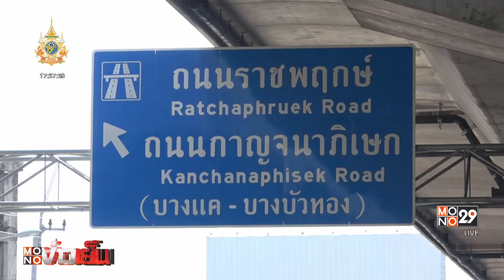ขึ้นค่าทางด่วนฉลองรัช -พิเศษบูรพาวิถี 1 มี.ค.นี้ | MONO ข่าวเย็น | 25 ก.พ. 67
สำหรับทางพิเศษที่จะมีการปรับค่าผ่านทางเพิ่มขึ้น คือ ทางพิเศษฉลองรัช และทางพิเศษบูรพา โดยอัตราค่าผ่านทางพิเศษฉลองรัช

ยกเว้นด่านฯ รามอินทรา 1 และด่านฯ สุขาภิบาล 5-2 , รถ 4 ล้อ เดิม 20 บาท ไม่มีการปรับขึ้น , รถ 6-10 ล้อ เดิม 30 บาท ปรับเป็น 35 บาท , รถมากกว่า 10 ล้อ เดิม 40 บาท ปรับเป็น 45 บาท

ส่วน อัตราค่าผ่านทางพิเศษบูรพาวิถี

- รถ 4 ล้อ เดินทางไม่เกิน 20 กิโลเมตร  ค่าผ่านทางเดิม แต่ถ้าเดินทางเกิน 20 กิโลเมตร  ค่าผ่านทางต่ำสุด 5 บาท สูงสุดไม่เกิน 10 บาท โดยคิดตามระยะทาง
- รถ 6-10 ล้อ เดินทางไม่เกิน 20 กิโลเมตร ปรับขึ้น 5 บาท แต่ถ้าเดินทางเกิน 20 กิโลเมตร จะปรับอัตราค่าผ่านทางต่ำสุด 10 บาท สูงสุดไม่เกิน 20 บาท โดยคิดตามระยะทาง
- รถมากกว่า 10 ล้อ เดินทางไม่เกิน 20 กิโลเมตร จะปรับขึ้น 5 บาท แต่ถ้าเดินทางเกิน 20 กิโลเมตร อัตราค่าผ่านทางต่ำสุด 10 บาท สูงสุดไม่เกิน 25 บาท คิดตามระยะทาง